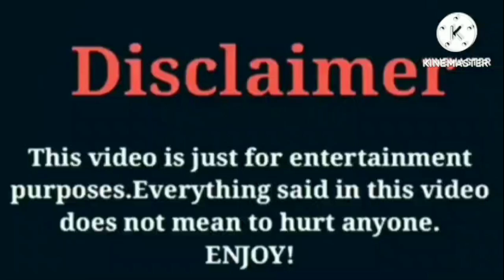Linnette Rodriguez VS Rucrew Jay VS Super Siah (Beam Squad VS NBA Young Boy | Lifestyle | Comparison